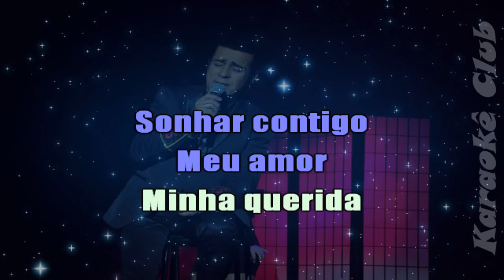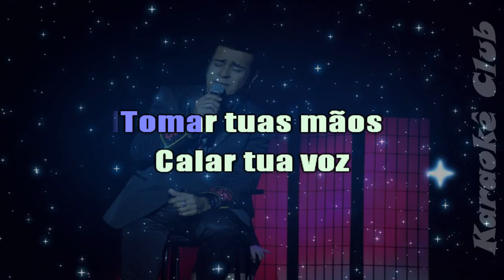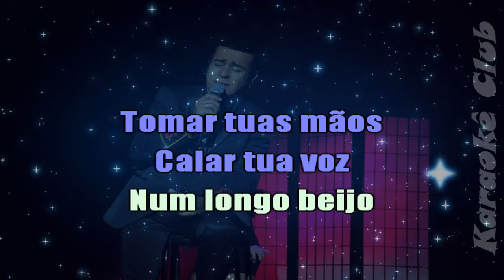ELYMAR SANTOS - SONHAR CONTIGO ( KARAOKÊ )